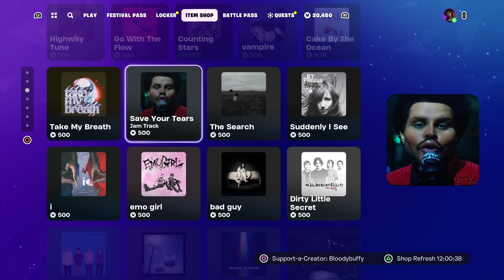"TMNT R HERE!" FORTNITE DAILY ITEM SHOP! 15TH DECEMBER 2023